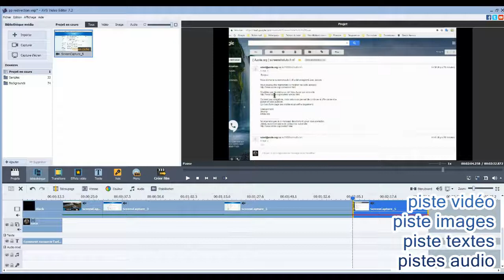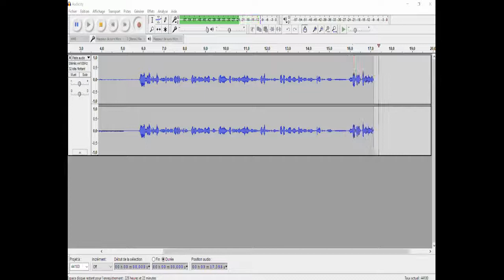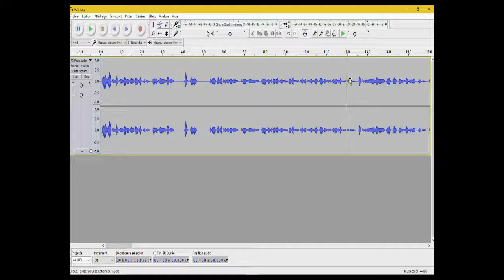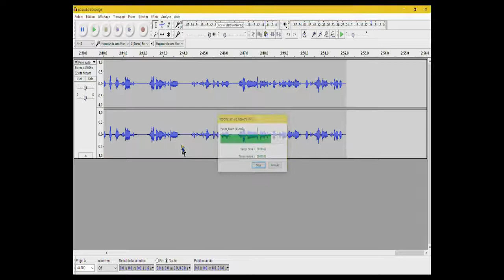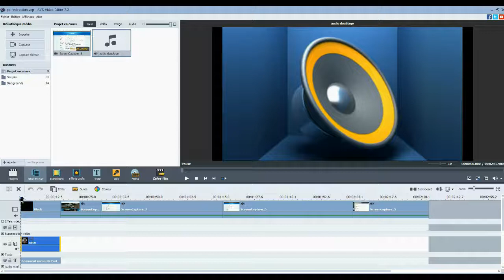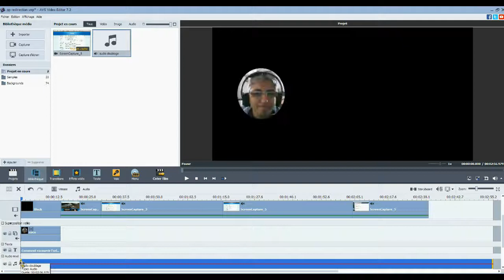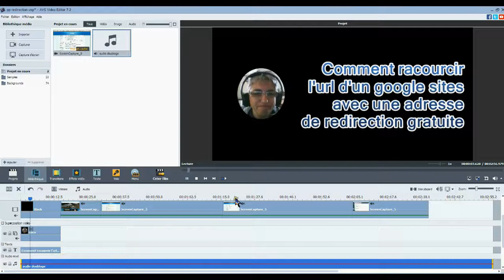🎧 [tuto] Comment mixer voix off et musique avec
Audacity est un logiciel de montage et mixage audio gratuit. Il peut vous permettre de calibrer la superposition d'une voix off et d'une musique.

Autre vidéo en lien avec ce tuto : comment créer un podcast en 10 étape avec audacity

MON MICRO CASQUE Corsair HS35
MA WEB CAM : LOGITECH
MON APPAREIL PHOTO Sony DSCH300
Trépied léger de 152 cm pour appareil photo